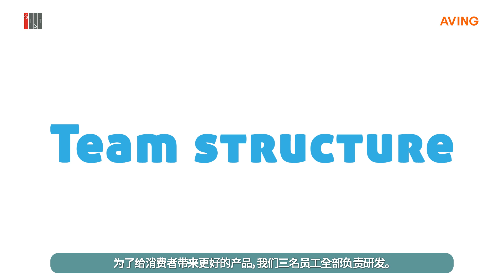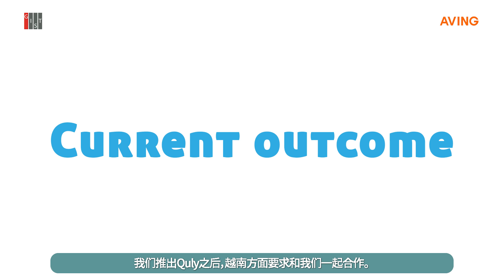[START UP IR] B.P.L Korea(CHN)